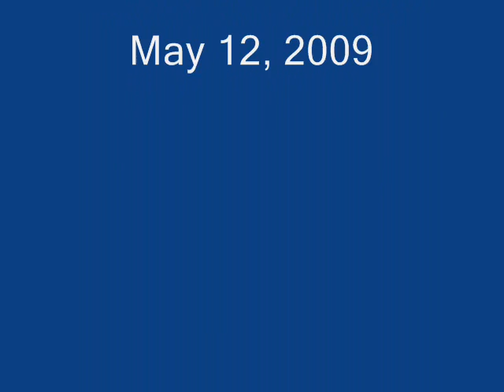Tug and Barge heading out of Wychmere Harbor 2009